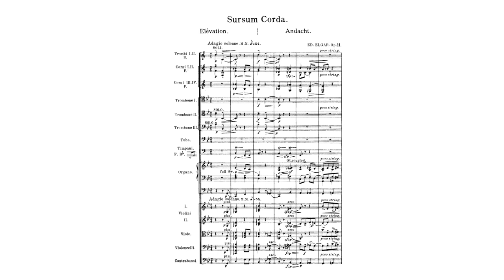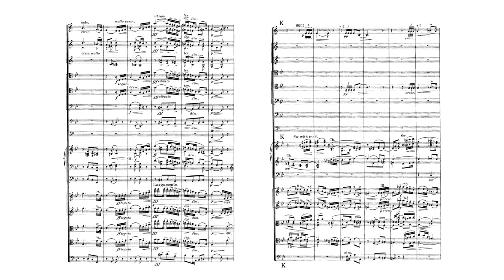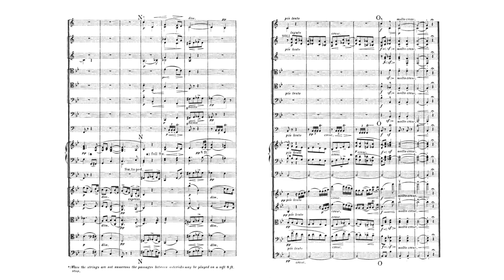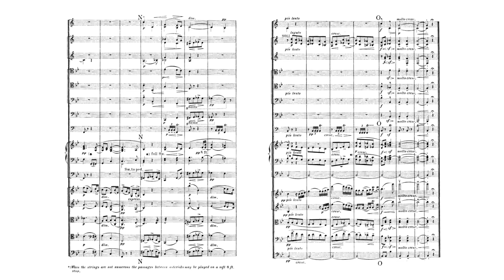Elgar: Sursum Corda, Op. 11 (with Score)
Edward Elgar:
Sursum Corda, Op. 11 (with Score)
Composed: 1894
Orchestra: London Symphony Orchestra
Conductor: Roderick Elms

Sursum corda, Op. 11 is a musical work by the English composer Edward Elgar for strings, brass, timpani and organ, composed in 1894. The composer dedicated it to his friend Henry Dyke Acland (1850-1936), an amateur cellist who was his golfing companion, manager of the Worcester Old Bank in Malvern, and son of Henry Acland.

It was first performed at Worcester Cathedral on 9 April 1894, under the baton of Hugh Blair, organist of the cathedral. The composer was absent from this performance due to the ill health. Its first London performance took place at a Queen's Hall Promenade Concert on 21 September 1901.

The title translates from the Latin to read, "Lift up your hearts".